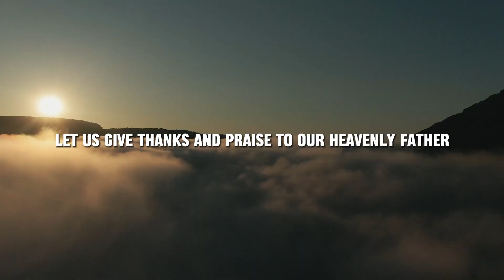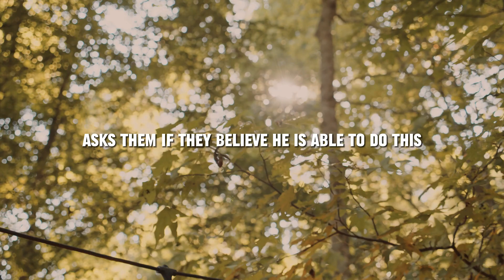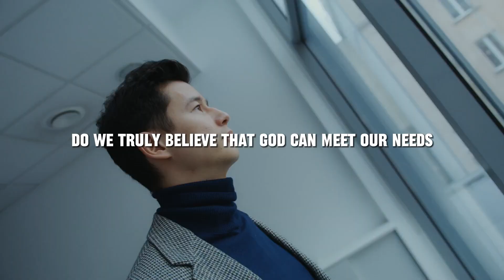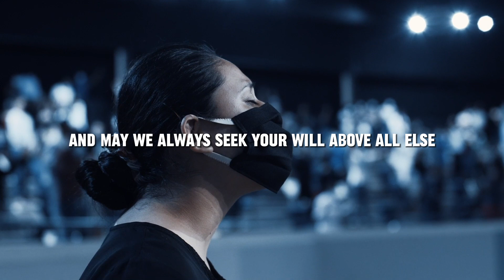Can Your Faith Unlock God’s Miracles? - Matthew 9:29 - Daily Devotion - Daily Bible Verse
Join us as we explore today’s Daily Bible Verse in Matthew 9:29, "Then He touched their eyes, saying, 'According to your faith let it be to you.'" In this Daily Devotion, discover how your faith can influence God's work in your life and how trusting in His power can lead to extraordinary blessings.